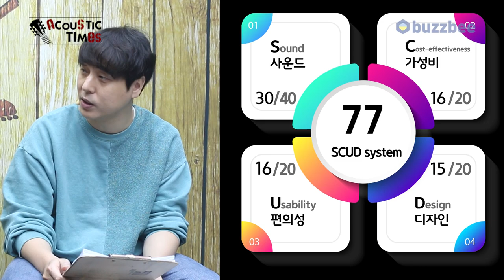[AcousticTimes 1226회 ] Eastman 어쿠스틱기타 AC522CE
0:00 오프닝
7:30 스펙 (Spec)
8:38 사운드 테스트
12:48 시연
15:54 한줄평
16:52 점수